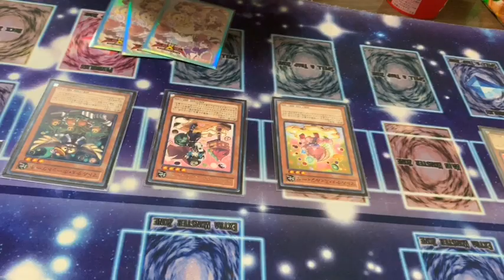【アイドルの日常】デュエルの合間の雑談タイム